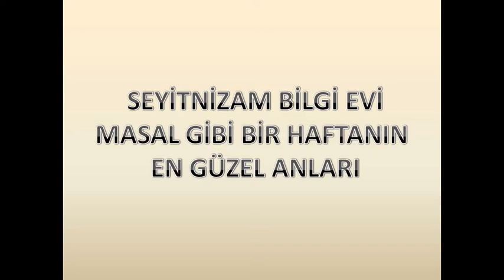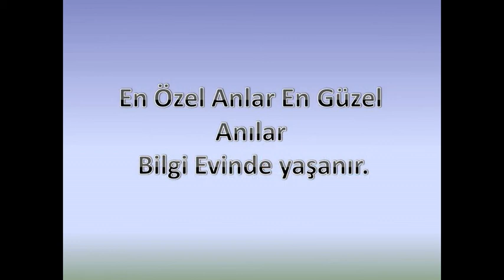Seyitnizam Bilgi Evi Masal Gibi Bir Hafta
Ders Çalışmak, eğlenerek öğrenmek ve unutulmayacak dostluklar Bilgi Evi'nde